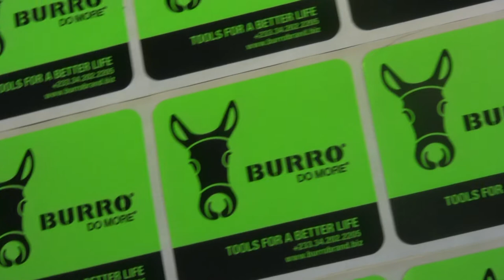Burro Project to Empower Farmers in Ghana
Burro is expanding beyond our flagship rechargeable battery rental business and introducing the human-powered Kickstart irrigation pump to encourage farm families to grow vegetables during Ghana's long dry season--one of the best ways to improve their diets and increase their incomes.

Score cool Burro goodies by supporting our project on Indiegogo to fund the development of awareness, training, and delivery programs to jumpstart this high-impact, sustainable initiative.